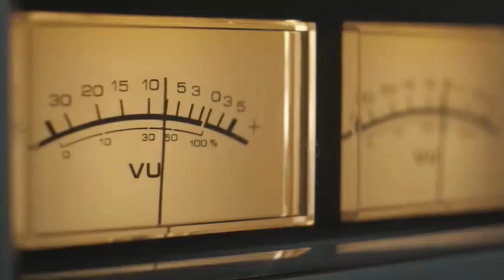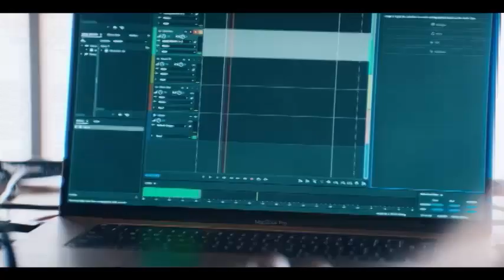Festival Nacional de la radio en Holguin